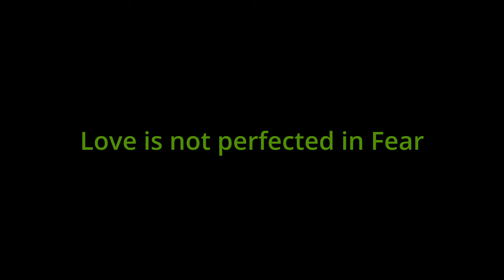Francis Fear & COP28 : Analysis & Reaction to Pope's UN Address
Pope Francis prepared an address he intended to present at the UN's COP28 climate change meeting in Dec. 2023 in Dubai UAE.  Although Francis was unable to attend, on Dec. 3 Cardinal Parolin read the Pope's prepared address at the inauguration of the "Faith Pavilion." Attorney Jay Caneron and pastor Larry Kirkpatrick here playback and react to the pope's full complete remarks are presented by Cardinal Parolin. They also react to a 2019 document quoted by Francis in his address, "A document on Human Fraternity for World Peace and Living Together." Francis not only represents that earth is in the midst of an unprecedented climate crisis, but urges a differentiation between those religions and groups he defines as authentic, and inauthentic groups. Religions are false which, according to Francis, misinterpret religious texts, and should be regarded as engaged in crime.

We do a YouTube Live on Monday mornings 12:00PM Eastern Time (America/Detroit). Join me there where we will mostly discuss the week past.